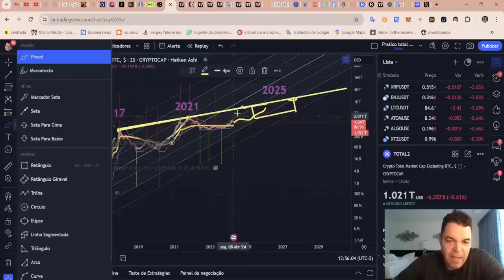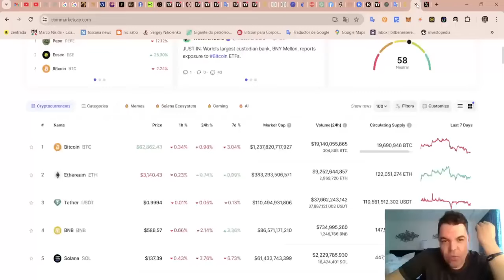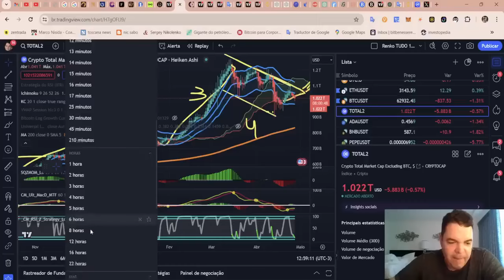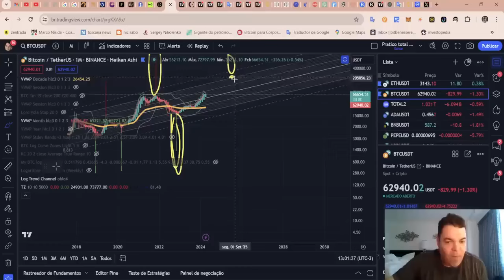O marketcap das Alts está prestes a explodir para USD Trilhões!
TWPvSrVQbDq4wyYiWTg2ubdqCfFhPkdiRw